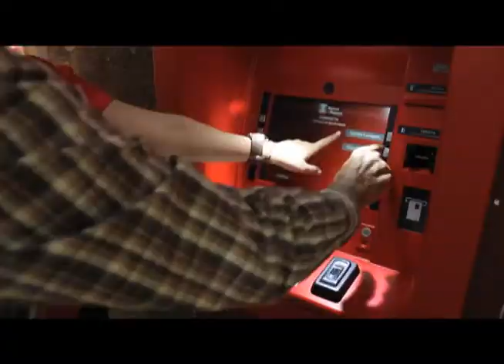BT al servicio de los Pensionados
Dignificamos a más de 139 mil pensionados y ponemos a su disposición todos nuestros servicios en las Oficinas Bancarias del Banco del Tesoro.

Adulto mayor, confíe en nosotros, acuda a nuestras oficinas y le atenderemos con gusto